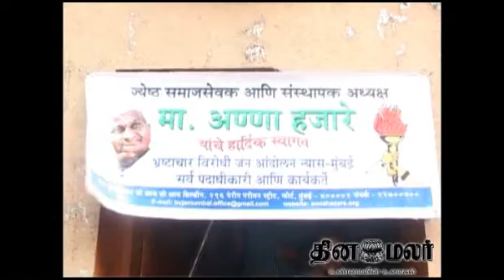anna hazare says face to any problem - DINAMALAR